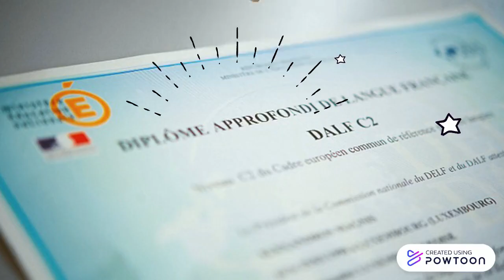DELF Prim | DELF Junior - septembre 2020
Copy of Copie de Cliquez pour modifier-- Created using Powtoon -- Free sign up -- Create animated videos and animated presentations for free.  PowToon is a free tool that allows you to develop cool animated clips and animated presentations for your website, office meeting, sales pitch, nonprofit fundraiser, product launch, video resume, or anything else you could use an animated explainer video. PowToon's animation templates help you create animated presentations and animated explainer videos from scratch.  Anyone can produce awesome animations quickly with PowToon, without the cost or hassle other professional animation services require.